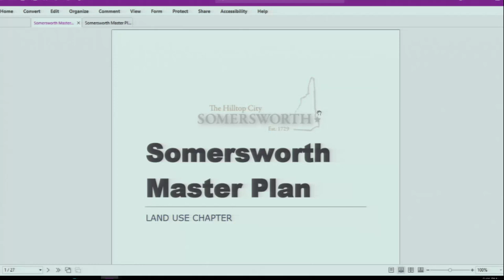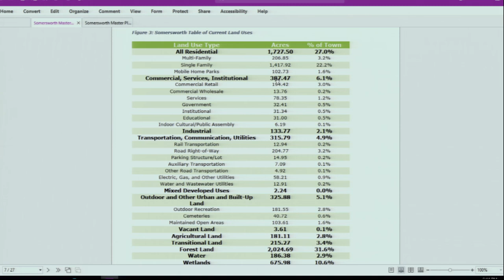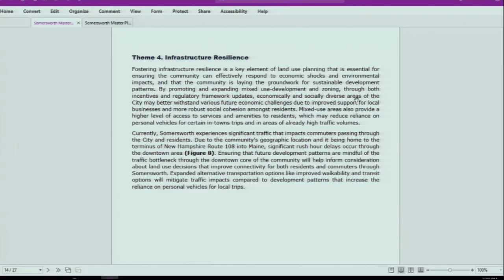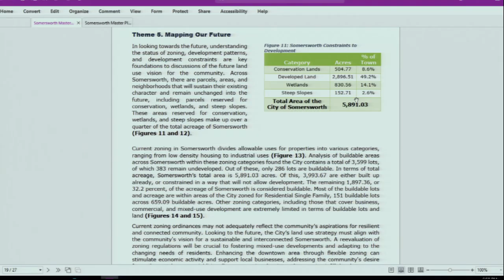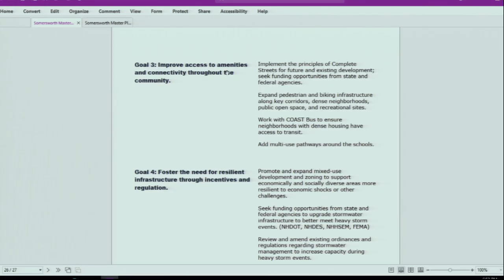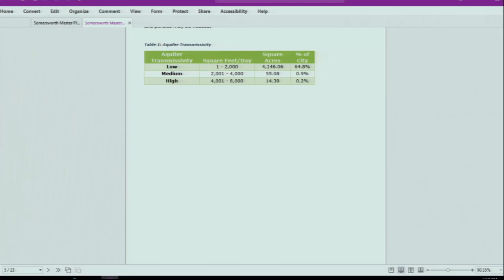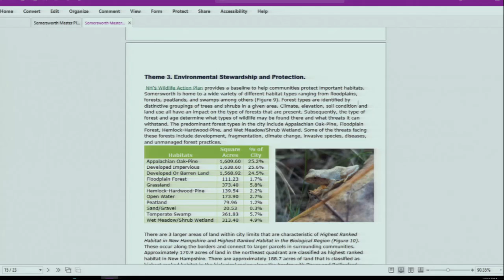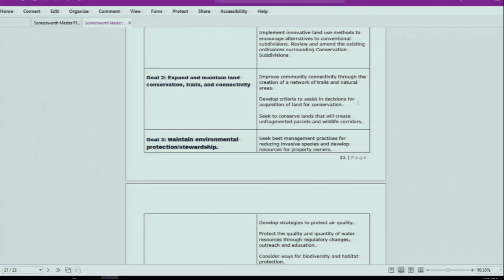Somersworth, NH Planning Board October 16, 2024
Somersworth, NH Planning Board October 16, 2024 in Council Chambers at Somersworth City Hall